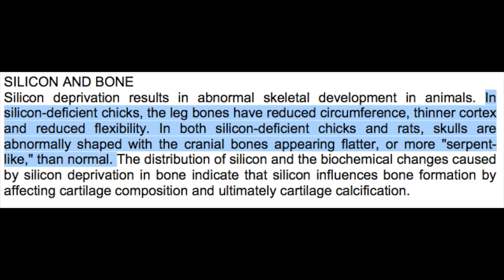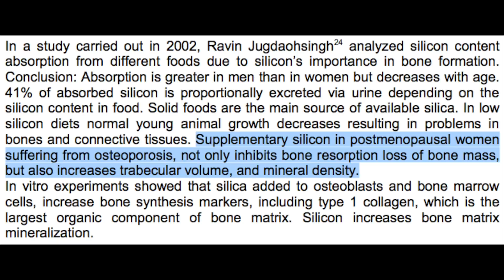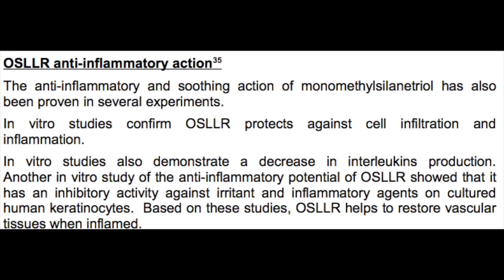Silica: It's Not Just About the Beauty!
In my previous video, we discussed how this Orgono Silica product made my hair grow faster and longer than ever before.  Yes, Silica is one of the number one nutrients needed for our beauty due to the fact it is required for collagen formation.  Orgono has proven through clinical studies that an increase of 19% in collagen production happens.  If you bought this product, within the next 60 days you should notice an increase in your hair length.  I know our beauty is important lol…. However, there are much more important things that are potentially happening when taking this product.

One of the biggest misconceptions out there is that calcium is the main mineral needed for the formation and strength of our teeth and bones. However, silica is just as, or even more important…

Our teeth and bones are basically made up of a matrix of protein and calcium salt deposits. The matrix components are produced first, creating a structure in which calcium salts are also deposited.  The fibrous matrix is made up of collagen fibers and gives flexibility to the bone and supports tension, while calcium salt gives firmness and allows the bone to withstand pressure.  Silica is the top mineral needed for this bone matrix and the calcium salt deposits into this bone matrix.

There are many clinical studies proving that Silica is critical for teeth and bone health…

Studies show that…
Silica is needed for the accumulation of these calcium salts to be deposited into the bone.
In bone issues like osteo-sarcoma, silica goes down by 50% while calcium and sulphur goes down by only 5 to 8%.
Silica deficiency results in less calcium, magnesium and phosphorus concentrations.
In X-rays, patients show a remineralization of the decalcified areas when Silica is taken.
Silica added osteoblasts and bone marrow cells, increased bone synthesis markers, including Type I collagen.
In silicon-deficient chicks and rats, the leg bones have reduced circumference, thinner cortex and reduced flexibility, and the cranial bones appeared flatter than normal.
Silica accelerates the process of healing bone fractures and re-calcification.
Postmenopausal women suffering from osteoporosis, not only inhibits bone resorption loss of bone mass, but also increases trabecular volume and mineral density.
Rinsing silica in your mouth for a few minutes is good for treating your gums, and it was used when doing dental surgery for accelerating healing in a 5-year study.

I personally swirl the Orgono Living Silica in my mouth whenever I take it.  It’s a way to topically get the silica into your gums and teeth.  I suppose I’m doing this for my beauty, lol…ok but regardless… I feel that silica is the most critical nutrient for building bones and teeth.

So when you take Orgono Silica for your beauty like me, even more incredible things are happening internally above and beyond all this!

It removes heavy metals like aluminum from your body!  Studies in humans have shown an increase in urinary excretion of aluminum when taking silica. Animals fed a diet low in calcium, high in aluminum and low in silica results in accumulated aluminum in all areas of the brain. When supplemented with silica, no increase in aluminum occurred with the same diet.  Silica has also been shown to reduce inflammation, has been used to alleviate eczema and psoriasis, and is incredible for the heart.  Silica gives flexibility to the arteries as it’s one of the structural compounds of the vascular walls.  An aorta which has suffered a stroke shows 25 times less silicon than a normal aorta.  Silicon decreases arterial wall permeability and increases the intercellular mass and the thickness of elastic fibers.

Silica is mainly found in fibrous plants, however, the US soils have been so depleted of minerals such as silica, and our food has way less silica than it used to.  There is not even an RDA daily allowance on silica, as it is of no concern to the powers at be.  Our healthy bacteria helps create silica solubility, and in todays day and age, where everyone has poor diets and are taking antibiotics, leaky gut and a lack of healthy bacteria are prevalent.  So not only are we not getting enough silica, but we aren’t absorbing it either!  Furthermore, silica doesn’t accumulate in the body so we need to get more each day.

This Orgono Silica product is practically a miracle and one of the best things we can take for our beauty and health due to its absorption rate and how deficient we are.  As we mentioned before, there is no other Silica in the world that even comes close to the absorption rate as Orgono’s (70% assimilation rate & 64x’s more absorbable than colloidal silica). It is one of the few supplements that I take daily.  So be rest assured that if you got the Orgono Silica for your beauty this month at our discounted, that you are also reaping other incredible benefits.